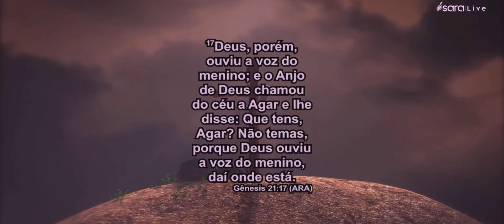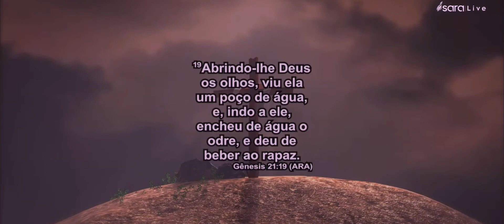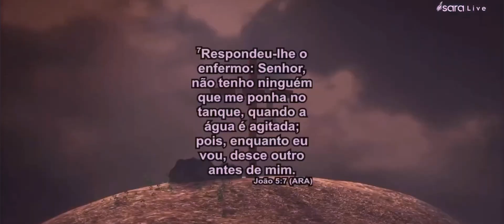O Alto Preço das Distrações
Uma Palavra que vai te ajudar a manter o Foco .